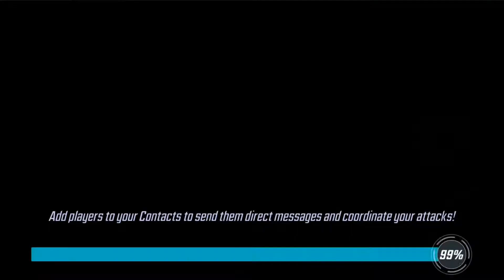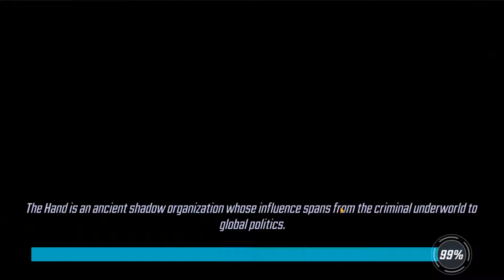Dark Dimension 3 - Dread the Darkness - First Run - Node 8 - Day 73 - MARVEL STRIKE FORCE - 7.4.20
Global:
Phoenix

S.H.I.E.L.D. Trooper

Cosmic:
Hela

City:
Spider-Man (Symbiote)

Attempt 1 0:42
Attempt 2 1:36
Attempt 3 2:45